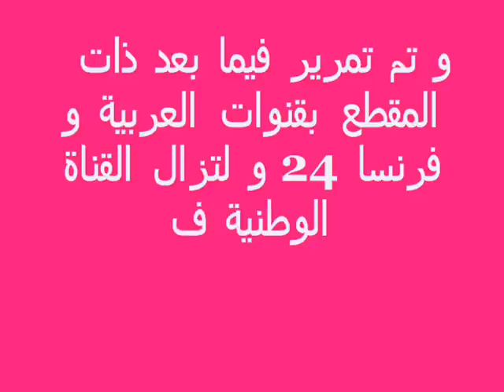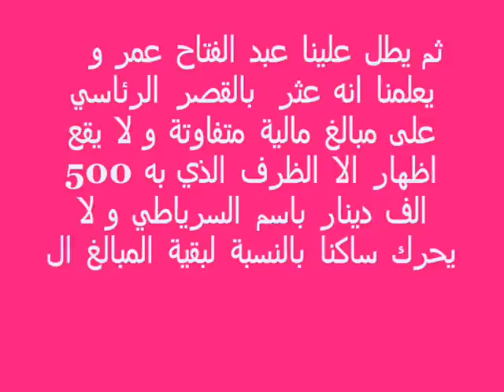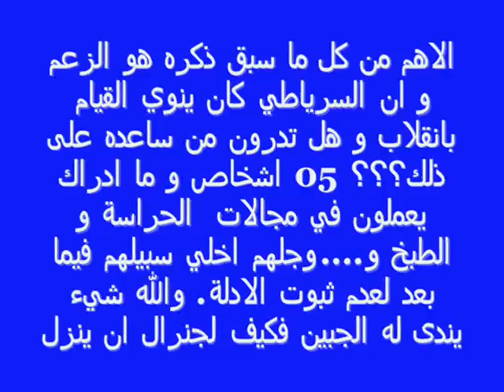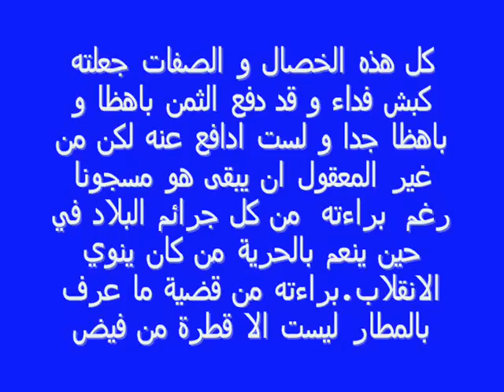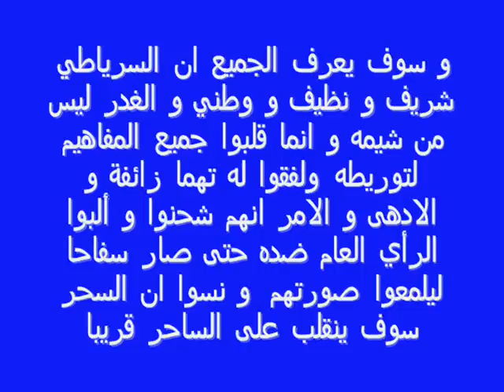براءة السرياطي حتمية